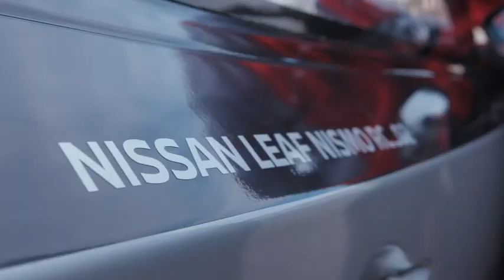Test Nissan Leaf NISMO RC en Sodegaura Forest Raceway | Auto10.com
Test realizado con el Nissan Leaf Nismo RC, el coche de competición eléctrico, en el circuito Sodegaura Forest Raceway de Japón.